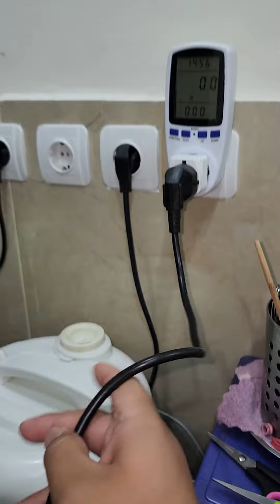Masalah Mesin Kopi Espressi Rusak - April 1, 2024